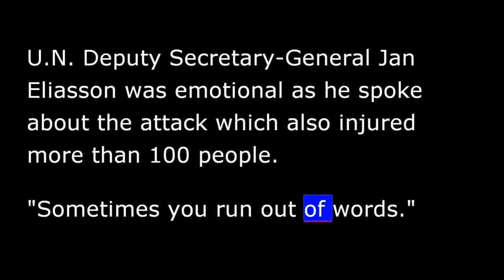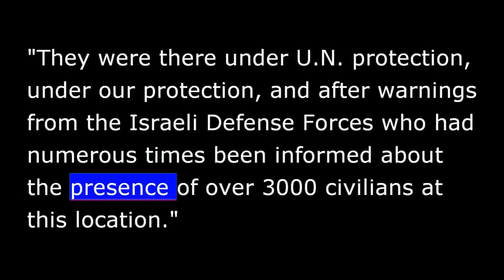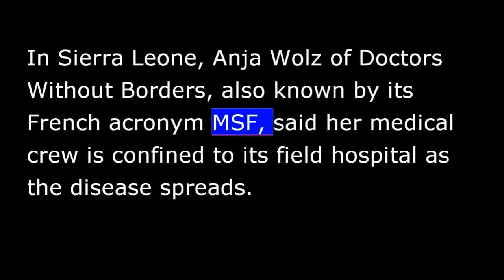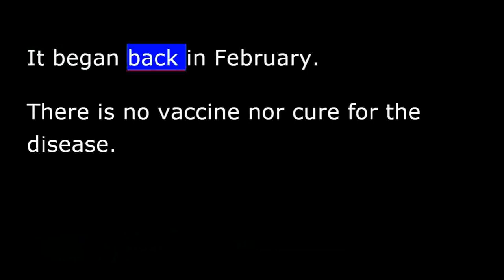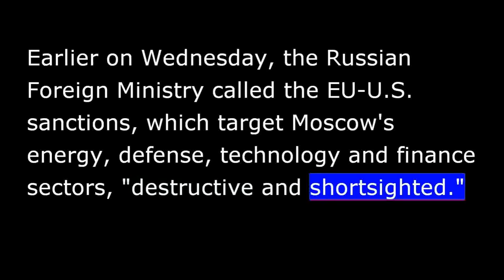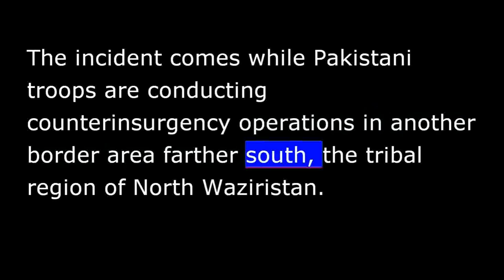VOA news for Thursday, July 31st, 2014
Thursday, July 31st, 2014
From Washington, this is VOA news.  Coming up, U.N. school in Gaza gets direct artillery hit.  Concerns mounting about Ebola outbreak in West Africa.  Hello everyone, I'm Steve Norman.
The United Nations says all indicators are that Israeli artillery hit a U.N. school in northern Gaza Wednesday, killing at least 15 people who were sheltering there.  Some of those were children.  VOA's Margaret Besheer reports.
U.N. Deputy Secretary-General Jan Eliasson was emotional as he spoke about the attack which also injured more than 100 people.
"Sometimes you run out of words."  He said U.N. officials received the news of the attack with "shock and dismay.”
The elementary school in Jabaliya is the fifth U.N. school sheltering Palestinian families to be attacked since hostilities began.
"They were there under U.N. protection, under our protection, and after warnings from the Israeli Defense Forces who had numerous times been informed about the presence of over 3,000 civilians at this location.”
Speaking in Costa Rica on Wednesday, U.N. Secretary-General Ban Ki-moon strongly condemned the attack, saying "Nothing is more shameful than attacking sleeping children.”
Israel says it was responding to mortar fire from near the school.  It has consistently condemned Hamas for using civilians, including infants, as human shields by launching attacks from civilian areas.
The White House condemned Wednesday's shelling but did not blame anyone for it.
Israeli shells also killed 16 at a Gaza market.
Two U.S. Peace Corps volunteers in Liberia have been isolated after suspected exposure to Ebola although neither one is showing symptoms of the deadly virus.
As a precautionary measure, the U.S. Peace Corps is temporarily removing its volunteers from Liberia, as well as Sierra Leone and Guinea due to the increasing spread of the Ebola virus.
In Sierra Leone, Anja Wolz of Doctors Without Borders, also known by its French acronym MSF, said her medical crew is confined to its field hospital as the disease spreads.
"In a moment, as MSF only has capacity to work in the case management centers.  We don't have a capacity to go outside.  The situation is quite difficult.  I would say we are on the top of an iceberg in a moment because a contact race isn't really functioning  And this is 1 of the major issues that we have because to find the patients as soon as possible and to  to encasements.  And it's the basic for an Ebola outbreak.”
The World Health Organization reports almost 700 people have died from Ebola in Guinea, Liberia and Sierra Leone during the current outbreak.  It began back in February.  There is no vaccine nor cure for the disease.
Russia banned imports of fresh produce from Poland Wednesday, a day after the European Union and the United States hit Moscow with tough new sanctions for its role in the Ukrainian crisis.
Moscow also warned it could extend the import ban to the entire 28-member EU.
Russian ban comes just 2 days after Poland demanded new Western sanctions to punish the Kremlin for supplying Ukrainian rebels with missiles that downed a Malaysian airliner on July the 17th.
Earlier on Wednesday, the Russian Foreign Ministry called the EU-U.S. sanctions, which target Moscow's energy, defense, technology and finance sectors, destructive and shortsighted.
Pakistan says it's repulsed an attack on a military outpost by Afghanistan-based militants, killing at least 7 attackers.  That story now from Ayaz Gul.
Pakistan's Foreign Ministry summoned a senior Afghan diplomat to lodge a strong protest about what it called "another attack launched by terrorists from across the Afghan border."  It urged the Kabul government to take effective steps to stop what it said was the use of Afghan soil for repeated cross-border fire and physical aggression against Pakistan.
The incident comes while Pakistani troops are conducting counterinsurgency operations in another border area farther south, the tribal region of North Waziristan.  Afghanistan has long asserted that the area serves as a training and recruiting ground for the Afghan Taliban insurgency.
North Korea has fired 4 more short-range projectiles into the sea, the latest in a series of missile and artillery tests.
The South Korean Defense Ministry says the North fired 2 Wednesday morning and 2 more later in the day from an area northeast of Pyongyang.  The type of projectile used is not yet known.